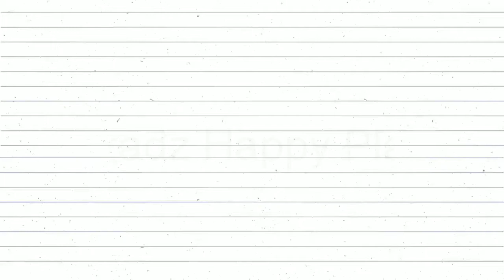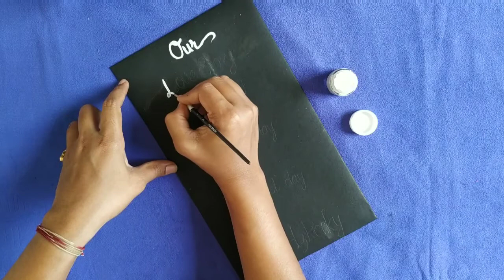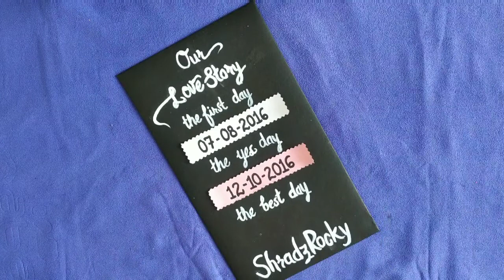|| Our Love Story - Cute & memorable hand painted anniversary gifting idea || Shradz Happy Place ||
Welcome People !!!

Have your special day? here is a very cute and memorable gifting idea, hand painted wall poster, hope you enjoy it.

Show your appreciation by clicking LIKE on the video.
Share your feedback's in COMMENT's section below.

Things you'll need:
Cardboard, Colorful paper sheets, Glue, Zigzag Scissor, Black Marker, Bunch of Acrylic Colors, Earbud, Thread, Tape. that's it.